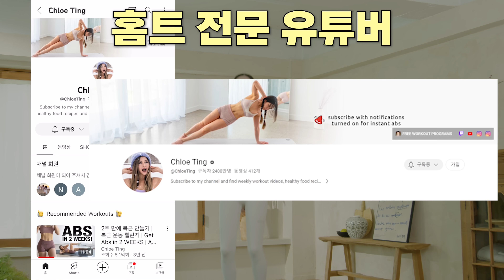🚨 살이 정말 빨리 빠져서 해외에서 난리난 📈 조회수 2억뷰 🔥클로이팅 전신유산소 프로그램🔥 강도를 아주 조금 높여봤습니다 ( * 그래서 살이 더 빨리 빠집니다 )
오늘은 홈트를 좀 해본 분들이시라면 정말 누구나 다 알고 계시는 클로이팅(Chloe ting)의 전신유산소 운동을 가져왔는데요. ! 그냥 가져온 것이 아니라 살짝 강도를 높여서 가져왔습니다😊 물론 조회수가 무려 2억에 달하는 만큼 정말 너무나도 좋은 영상은 맞습니다. 하지만 음악이... 음악이... 약간 쳐진달까요... 뭔가 심장을 막 바운스 바운스시키면서 아드레날린을 뿜어주는 그런 음악이 아닌 점이 너무나도 아쉽더라군요ㅠㅠ 그래서 좀 신나고 비트가 빠른 음악으로 바꿔봤습니다. ㅎㅎ

 그리고 둘째로 각 운동동작 수행시간이 30초로 짧은데 쉬는시간이 중간 중간 10초씩이나 들어가는 부분이 너무나도 아쉬웠습니다ㅠㅠ 그래서 각 서킷이 종료할 때마다 15초 쉬는 구간을 제외하고는 모두 다 쉬는시시간을 5초로 통일해버렸습니다. 덕분에 높은 심박수가 훨씬 오랫동안 유지가 돼서 체지방 연소율과 소모되는 총 칼로리량을 훨씬 높였습니다. 그러니 당연히 더 빠른 체중감량 속도를 기대해보실 수 있겠죠?! 😊

마지막으로 네 가지 동작을 살짝 바꾸고 구성을 조금 더 체계적으로 변경했습니다.

1) '크로스 바디 마운틴 클라이머'를 '그냥 마운틴 클라이머'로 바꿨습니다. 그 이유는 좀 더 정석적인 동작을 수행함으로써 안정화된 자세에서 빠르게 발을 굴려 더 많은 칼로리를 태우기 위함입니다.

2) '푸쉬업 & 마운틴 클라이머' 대신 '니 푸쉬업'으로 바꿨습니다. 그 이유는 이 영상에서 가뜩이나 코어 운동 비중이 너무 높은 편이라 한 동작만큼은 좀 더 상체운동에 집중하는 게 훨씬 낫겠다 싶었거든요. 그리고 우리 여자들 가슴 쳐지지 않으시려면 푸쉬업 평소에 많이 해주셔야 되거든요 ㅎㅎ

3) '하이즈만' 동작을 '엘보우 투 니 트위스트 점프'로 바꿨습니다. 그 이유는 하이즈만 동작을 잘 따라하지 못하는 분들이 많으신데다... 솔직히 칼로리 소모효과가 그렇게 높은 동작이 아닙니다. 속도가 느리거든요. 그래서 조금 더 칼로리 소모효과가 높은 '엘보우 투 니 트위스트 점프' 동작으로 바꿔봤습니다!

4) '점핑 런지' 동작의 난이도를 높였습니다. 클로이팅님이 하는 것처럼 발을 앞쪽으로 가져온 후에 반대쪽 런지 동작을 수행하게 되면 이 동작이 쉬워도 너무 쉬워져서요. 진짜 점핑 런지 동작에 비하면 강도가 정말 20%도 안되는 느낌? 그래서 그 부분이 너무 아쉬워 한 번만 바운스를 주고 바로 반대편 런지 동작으로 바꿔 강도를 훨씬 높였습니다.

5) 마지막으로 동작의 순서와 구성을 조금 더 체계적으로 바꿨습니다. 그 이유는 워밍업도 안된상태에서 버피부터 시작하는 게 부상 위험이 높다는 판단이 들었습니다. 그리고 코어운동을 하느라 엎드렸다가... 갑자기 유산소를 하느라 일어섰다가.. 그리고 갑자기 또 코어운동을 하느라 엎드리는 등 동작 배치가 살짝 집중력을 떨어뜨리는 부분이 좀 많았거든요ㅠㅠ 그래서 좀 더 집중력 있게 운동을 수행함으로써 운동효율을 높이기 위해 각 서킷마다 유산소섹션과 코어 운동 섹션 구분을 확실하게 지었습니다.

📌 제품 정보
👉🏻 탱크탑 : 그란데라인, 엘플렉스 브라탑 ver.2, 애플민트
👉🏻 레깅스 : 그란데라인, 엘플렉스 제로컷 레깅스, 연그레이
🥤 음료 : 메이플워터 고로쇠수액
* 브랜드로부터 무상제공 받음

만약 특정 질환을 앓고 있거나 복용하는 약물이 있다면 이 운동은 당신에게 적합하지 않을 수 있습니다. 또한 현재 임신 중이거나, 과체중이거나, 건강상에 특정 문제가 있다면 반드시 담당 전문의와 상의하여 해당 운동 프로그램 가능 여부를 꼭 확인할 것을 강력히 권고합니다.
해당 운동을 시행하는 것은 전적으로 개인 본인의 판단이며, 그 책임 역시 본인에게 있습니다. 에이핏 채널에서 제공하는 운동은 질병 예방과 건강증진에 도움이 되는 운동 정보를 공유하기 위함일 뿐 의학적인 치료 목적이 없음을 분명히 밝힙니다.

lahee_kristine_hwang